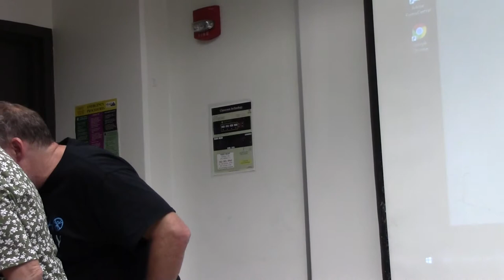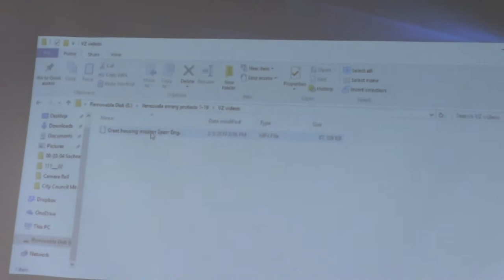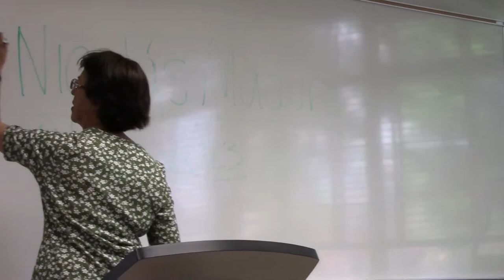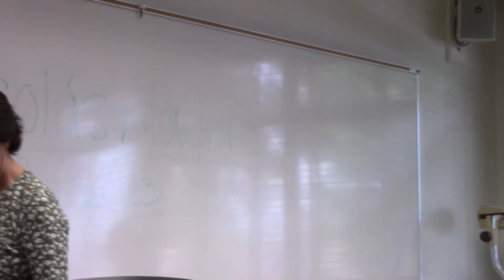Gloria La Riva Teaches CLULB Students about Venezuela (Part 2)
Gloria La Riva Educated a group of students at California State University, Long Beach about what is really happening in Venezuela.  At the end the students expressed their opposition intervention in Venezuela.  Video Recorded by E Storm of the justice Gazette